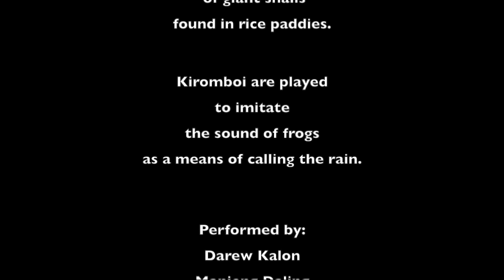Calling the Rain - Music of the Bidayuh People of Sarawak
A performance on the Bidayuh instrument called a kiromboi to call the rain for planting rice. Rice paddies are where you find the snails whose shells that kiromboi are made from. Two empty shells are place at the end of a piece of forked bamboo so that the sides of the shells lightly pressed into each other. A small bamboo stick is passed between the two shells who knock back together to produce the sound. The sound produced imitates the sound of the frogs found in rice paddies which summons the rain to fill the paddies. Recorded in 1997 at Kompong Krusen Mawang in Sarawak, Malaysia, on the northwest of Borneo, by Randy Raine-Reusch. More sounds of Sarawak can be found on Pan Records Sawaku: Music oF Sarawak.